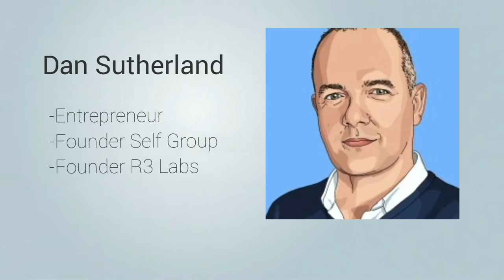Podcast 98. Out-of-the box thinking and building the human concept of trust online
Dan Sutherland speaks to Jillian about how web3 technology has enabled Self Group to bring the human concepts of trust into an online setting.

While building the company Dan and his team had lots of ideas about where they wanted the company to go. As well as building the concept of human trust, they wanted to create a service where people could consolidate the online versions of themselves into one electronic self.

How did blockchain become part of the business? When COVID hit Dan wanted to be proactive in protecting his company and his employees jobs as they were building the service. They had a shift in strategy and started focusing on R&D.

They looked what they already had and what new tech they could find.

Elements of blockchain aligned well with their goals, such as decentralization.

Jillian noted Dan's out of the box thinking and he gives credit to his dyslexia. He says a number of people on his team are dyslexic and he is a firm believer in dyslexic thinking giving a fresh perspective.

BLOCKLEADERS IS A DEDICATED PUBLISHER THAT SHARES STORIES, ANECDOTES, AND NEWS FROM LEADERS IN THE TECHNOLOGY SECTOR.